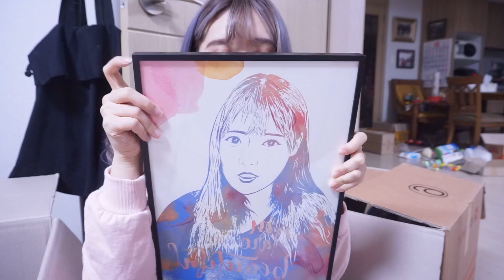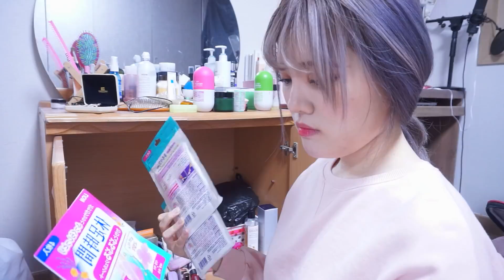마지막 촬영...? 저 떠나요... [띠미]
*선물주소가 바뀌었어요!
혹시나 선물 보내고싶은 띰띰이들을 위한 주소!
서울특별시 강남구 삼성로 553, 7층(삼성동, 오로라빌딩)
으로 보내주시면 감사히 잘 받겠습니다!!   ꒰( ˵¯͒ꇴ¯͒˵ )꒱